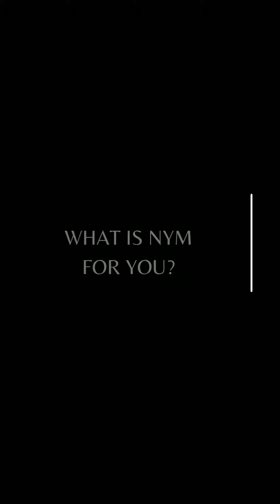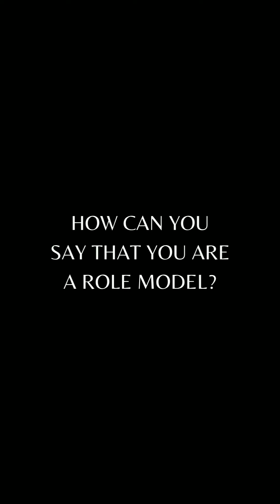Amber Cariño as NYM Ambassador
Amber on her Pageant walk and Runway walk.